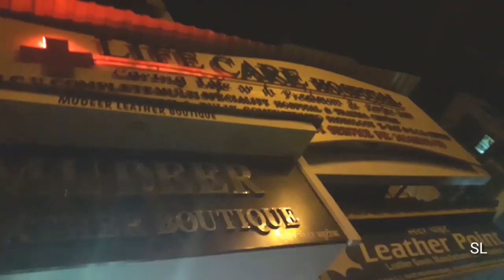ITS THE PART OF DHARAVI | VLOG 1 | SID LIFESTYLE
its the part of dharavi , dharavi is known as a biggest slum area in asia . And all called dharavi is a heart of MUMBAI.